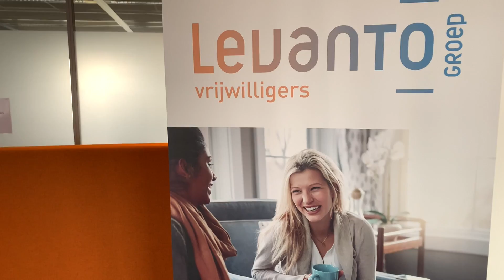Vlog Cindy Custers LEVANTOgroep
Aangepaste ondertiteling + toevoeging logo Maastrichtdoet